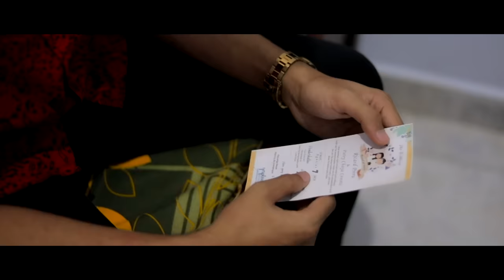Toton Caribo - RINDU ft. Chesylino x Fez Lamere x Lit Go x Jacson Zeran (Official MV)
Out Now !!!
Title : RINDU
Artis : Toton Caribo | Chesylino | Fez Lamere | Lit Go | Jacson Zeran
RUMAH TUA PRODUCTION

Executive Producer : Falenz Golgota
Produser : Ry Zaind
Sutradara by Innocentlams
Model by : MOREN JOSAN | BOZTON ZTONEZ  | LILIS SAMPONU | RYA CHRISTELDA.

Credit Songs
Music Arranger : PAM & Glenn Sebastian  (@setiawannurpamungkas)
Mixing & Mastering : PAM (@setiawannurpamungkas)
Vocal Director : PAM (@setiawannurpamungkas)
Soundtrack : Ricardo Tunyanan

Video Credits
Directed by WILLI SUSAN
Assistant.Directed by YOUNG CHRIS
D.O.P by LUIS TABORAT
Edited by INNOCENTLAMS
Asst. Cameraman by NELES SAMPONU
Coordinator by ROMMY ARUIBULUR
Asst. Cordinator by MANTO RERESSY
Gaffer by WILFAN ATJAS
Sound Designer by THE RIVAL
Behind the scene by PYUS FENANLAMPIR
Support by
Herman Egron | Jos Magdalena | Dr.Jack | Loco Fvrek | Barani Hip-hop | JZ Gank | Golgota Crew | JM Barber | Melanesian Hip-hop YK
Thanks to :

RATU NOR KIT DEDESAR